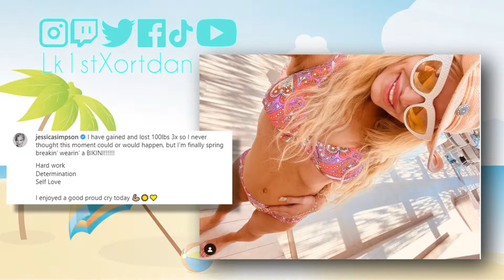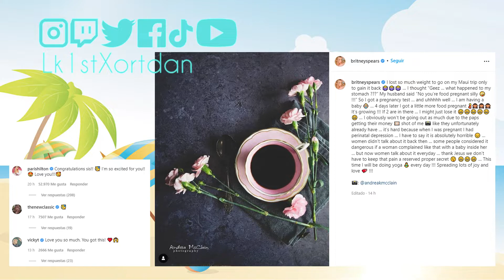Las vacaciones y los famosos | Britney Spears | Kardashian | Jojo Siwa | Jessica Simpon | 2022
▪️▪️▪️▪️▪️▪️📱 Teléfono con el que grabé este video: 📱▪️▪️▪️▪️▪️▪️

▪️▪️▪️▪️▪️▪️🎤 Micrófono: 🎤▪️▪️▪️▪️▪️▪️
👉    Bestbuy Mexico ((NO disponible))

👉  Lk1stXortdan

▪️▪️▪️▪️▪️▪️▪️▪️▪️▪️▪️▪️ Info de la Música de fondo ▪️▪️▪️▪️▪️▪️▪️▪️▪️▪️▪️▪️
Title: It Doesn't Matter Anyway
Artist: SOMM
Genre: Dance & Electronic
Mood: Calm

▪️▪️▪️▪️▪️▪️🎶 Música en este vídeo: 🎶▪️▪️▪️▪️▪️▪️